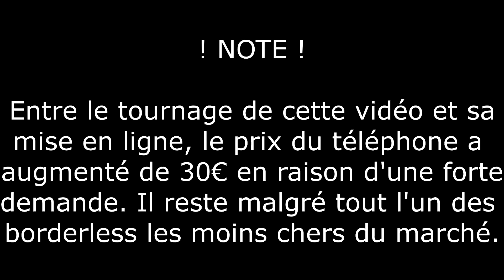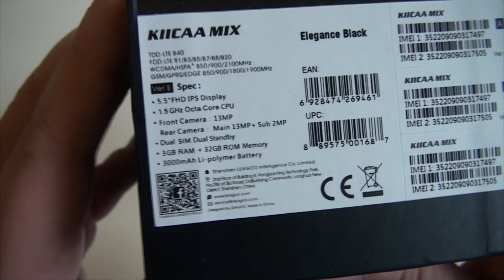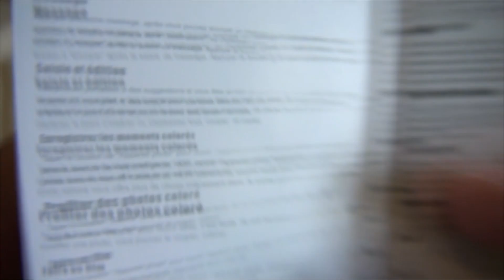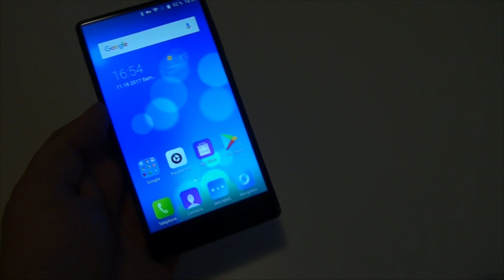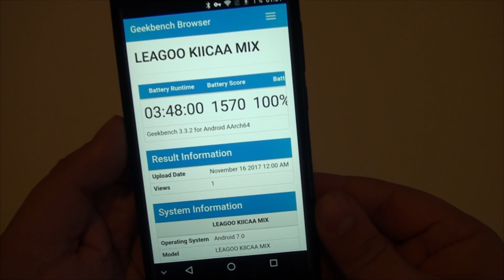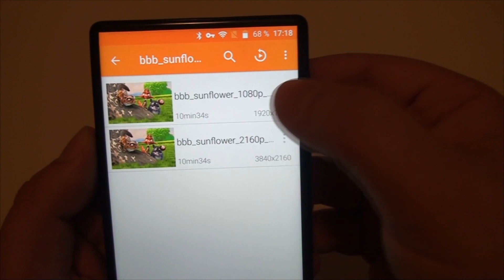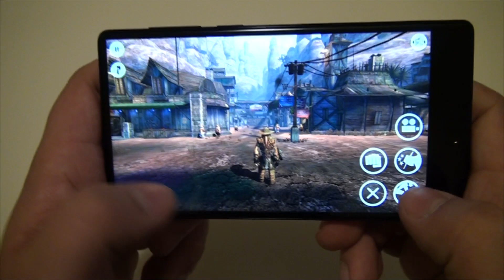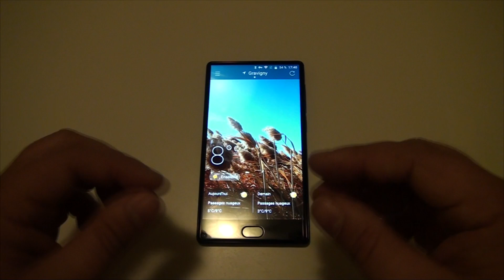Leagoo Kiicaa Mix : borderless à 120 euros !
Un smartphone borderless chinois à ce prix là, on peut craindre le pire ou le meilleur, alors quid ?